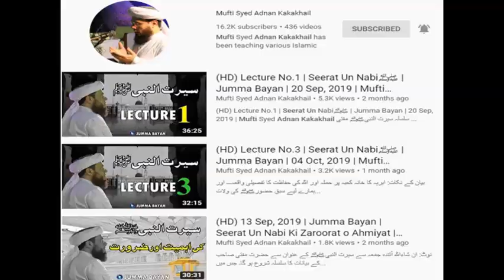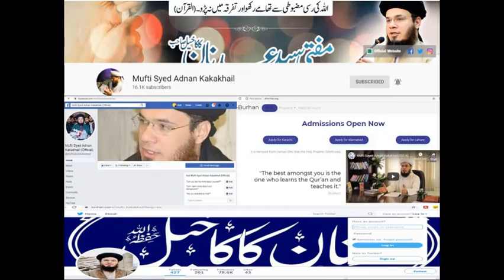Mufti Syed Adnan Kaka Khail Eemani North Pole of Pakistan Masjid Khatme Nabuwwat Al-Burhan Islamabad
An Introduction to Mufti Syed Adnan KakaKhail (KakaKhel) - Eemaani North Pole of Pakistan  Al-Burhan Masjid Khatm e Nabuwwat F-10/4 Islamabad

Bayan of Maulana Tariq Jameel About Grand Father of Mufti Adnan KakaKhail Mufti Uzair Gul RA

Shaykh belongs to the famous religious and spiritual Kakakhail lineage – being a direct descendant of the renowned Waliullah “Shaykh e Rahamkaar Hazrat Kaka Sahib”. Furthermore, Shaykh’s grandfather “Aseer e Malta” Maulana Uzair Gul RA was a prominent Shari’a scholar and a celebrated warrior of the subcontinent’s freedom movement, having remained a British captive in the island of Malta.

Mufti Syed Adnan Kakakhail is a a well known influential Scholar of Pakistan and founder of AL-BURHAN Academy Islamabad. A receiver of the Presidential Award of “Best Debater of Pakistan”,Shaykh Adnan Kakakhail is one of the foremost representatives of an emerging cadre of Shari’a scholars continuing to propagate Islamic teachings and promulgate the message of Islam all over Pakistan and abroad. Well acquainted with six languages, he is a regular columnist for a prominent weekly magazine and a renowned speaker, being frequently invited to deliver lectures at many conferences, seminars, symposiums and public gatherings by national universities and institutions like the Chambers of Commerce and Bar Associations all over Pakistan. Over the years, he has also participated as a debater and panelist in many live and recorded programs for various famous Pakistani TV channels, programs include PEYAM E SUBH of Duniya News, News Beat of Samaa News, Dunya Kamran Khan Kay Sath of Duniya News.

He was the Director of Kulya tush-Shari’a at Jami’a tur Rasheed (which offers a four-year postgraduate degree programme) and the Chairman of Centre for Policy Research and Dialogue (an Islamabad-based think-tank established for the propagation of ideological harmony and peace among the Muslim Ummah) and currently is the Shari’a Advisor of an acclaimed Islamic Bank. Previously the Shari’a Trainer at Dubai Islamic Bank Pakistan Limited (a post he held from 2008 to 2011).

Shaykh acquired his primary education from Nigeria in Africa, and after obtaining his early education, received religious education from some of the foremost Islamic educational institutions of Pakistan.Shaykh holds a Shahadah al-‘Aalimiyyah (Islamic Scholarly) from Jami’a UloomIslamia-Binori Town, Karachi and Takhassus fil Ifta wal-Iqtisad al-IslIami (Specialization in Islamic jurisprudence and Islamic Economics) from Jami’a tur Rasheed, Karachi besides having an MA in Political Science and LLB from the University of Karachi to his name.

SHAYKH’S NOTABLE TEACHERS ARE:
Hazrat Molana Ameen Uddin Aurakzai RA, Hazrat Molana Dr Abdur Razzaq Iskandar DB, Hazrat Molana Fazal Mohammad DB, Hazrat Mufti Abu Lubaba DB

PUBLICATIONS
He has also written more than 200 articles that have been published in eminent magazines and newspaper.

mufti adnan kakakhail,syed adnan kakakhail,mufti syed adnan kakakhail,mufti tariq masood,shortclips,mufti syed adnan kakakhail (official), darsequran.com, karbogha sharif